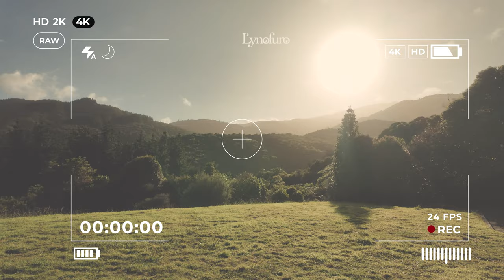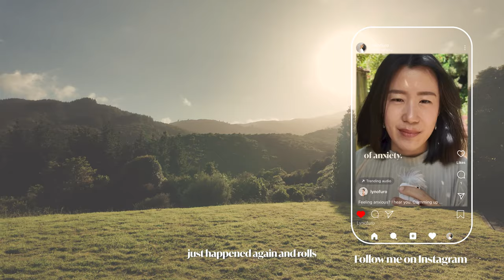4K [SUB] Visual Diary - Reset Weekend, Llama & Gratitude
✦ Enjoy watching, and remember to move before and after you are done with this video, sway/dance/jump, or even better go out to take a short walk outdoor ;)

For Creators looking for music, or you love to make personalized music playlist, get your subscription here:

✦ Gears:
DJI Osmo Pocket 3
Sony A7Riv
Tripod Sirui & Ballhead

vlog
intentional living
living with purpose
Hygge
gardening
harvesting
weeding
lettuce
gratitude
high frequency
law of attraction
gratitude
kindness
community
ikigai
Llama
Otaki
New Zealand
Wellington